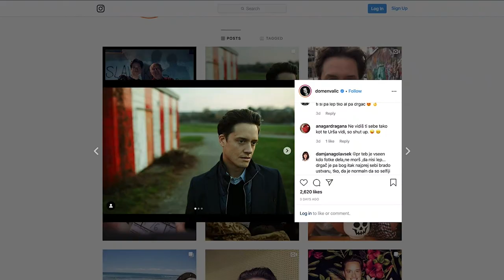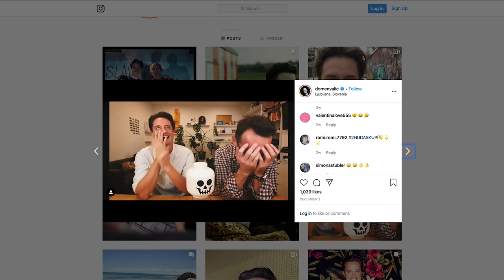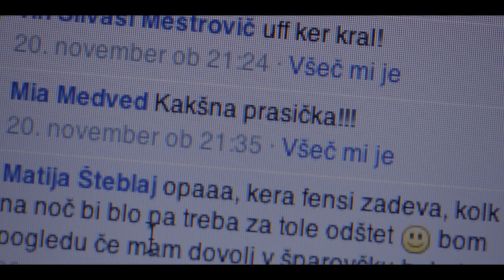Actors' view on hot scenes with Inja Zalta and Domen Valič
In today's show we have a great pleasure to host 2 amazingly talented young actors Domen Valič and Inja Zalta. They play lead roles in our teenage social network drama Liked. If you still haven't seen the movie, make sure to check it out on our youtube channel. In one of the previous episodes of the Profilmmakers show I have discussed my director's point of view on how to approach cinematic love scenes. In today's show both lead actors are going to share their experience and how they approached their characters, how they managed to create a believable relationship on the screen and how they approached the often challenging love scenes.

This episode of Profilmmakers was powered by a video agency  Studio Production House and a professional video rental service Provideorentals based in Ljubljana, Slovenia.  Follow us on: